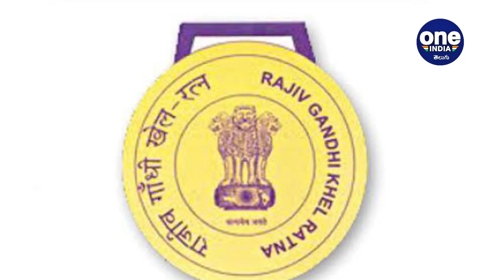BCCI Nominates 4 Players For Khel Ratna, Arjuna Award | Oneindia Telugu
The Board of Control for Cricket in India (BCCI) on Saturday nominated India opener Rohit Sharma for the prestigious Rajiv Gandhi Khel Ratna Award 2020 while pacer Ishant Sharma, Shikhar Dhawan and India women’s cricketer Deepti Sharma have been nominated for the Arjuna Awards.

ప్రతిష్ఠాత్మక రాజీవ్‌గాంధీ ఖేల్ రత్న అవార్డు 2020కి టీమిండియా పరిమిత ఓవర్ల వైస్‌ కెప్టెన్ రోహిత్ ‌శర్మను పేరును భారత క్రికెట్ నియంత్రణ బోర్డు (బీసీసీఐ) ప్రతిపాదించింది. పేసర్‌ ఇషాంత్‌ శర్మ, ఓపెనర్‌ శిఖర్‌ ధావన్‌, మహిళా క్రికెటర్‌ దీప్తి శర్మను అర్జున పురస్కారాలకు నామినేట్‌ చేసింది. 2020 ఏడాదికి గాను కేంద్ర క్రీడామంత్రిత్వ శాఖకు వీరి పేర్లను శనివారం బీసీసీఐ పంపించింది.